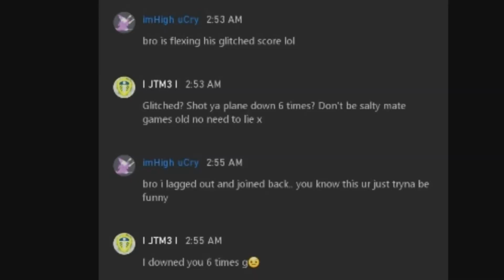The average xbox player: I JTM3 I